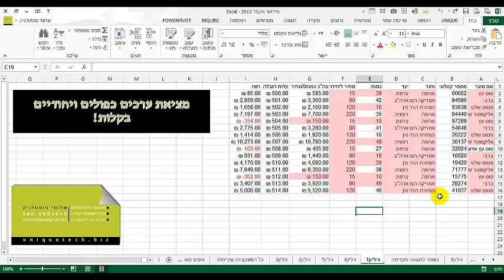אקסל - מציאת ערכים כפולים ויחודיים בקלי קלות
מציאת ערכים יחודיים וכפולים בקלי כלות על ידי כלי העיצוב המותנה